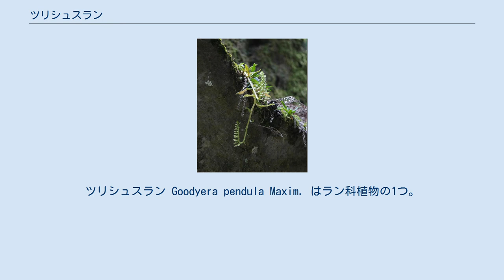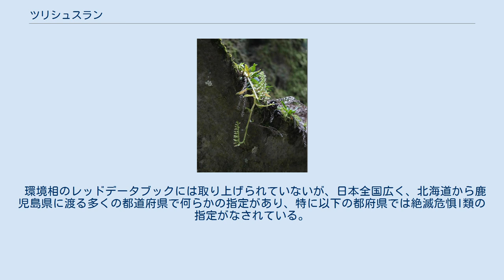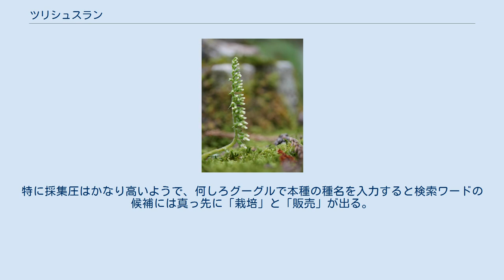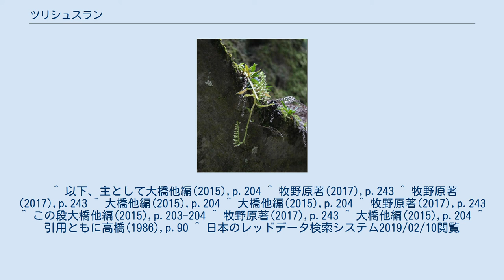ツリシュスラン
ツリシュスラン Goodyera pendula Maxim. はラン科植物の1つ。
花茎が垂れ下がり、その先が立ち上がって穂状に花をつける。
 花序の一部を拡大 着生植物になる多年生草本。
 茎はその基部では短く横に這い、その先は垂れ下がって伸びて長さ10-20cmに達し、ここに数枚の葉を互生する。
葉は広披針形で長さ2-3.5cm、幅0.5-1cmで先端は鋭く尖り、基部はくさび形に狭まって茎に続く。
なお、葉先は鋭い形に尖るだけでなく、下向きに尾のように巻き込み、また縁は波打っている。
花茎はその基部で大きく曲がって立ち上がるように伸び、多数の花を片方に偏って着ける。
花は白い。
子房と苞、花柄にはまばらに縮れた毛がある。
苞は長さ4-7mmで膜質、披針形をしている。
萼片は狭卵形で長さ4mm。
 和名は釣シュスランで、つり下がった形態による。
 苔生した人口石材の上に並んでいるところ 日本では北海道から九州にまで分布し、国外では台湾から知られている。
 冷温帯域を生育地とする。
深山林中の古木の幹の上、あるいは岩の上に着生し、垂れ下がる。
 日本にはシュスラン属の種は12種ほど知られるが、着生の種は本種のみである。
また花を多数並べてつけるのも独特で、同様に花数の多いものにキンギンソウ G. procera など数種あるが、それらは大柄で地上性のもので、またいずれも南西諸島に分布がある。
 地域による形態の差があり、西日本のものは葉幅が狭いのに対して北日本のものは葉幅が広い傾向がある。
これをヒロハツリシュスラン f. brachyphylla (F. Maek.) として区別する場合がある。
ただしこの変種は本種基本変種と同じ場所で見られることもあり、地域的な変異とは言い切れないようである。
 野生蘭の1つとして栽培されることがある。
ただし栽培は困難であり『難物』との評価がなされている。
冷涼な高地の深い森の中の着生植物と言うことで、環境の維持が困難であるようだ。
 環境相のレッドデータブックには取り上げられていないが、日本全国広く、北海道から鹿児島県に渡る多くの都道府県で何らかの指定があり、特に以下の都府県では絶滅危惧I類の指定がなされている。
 危機の理由としては森林伐採等による生育環境の破壊と、園芸目的の採取があげられている。
特に採集圧はかなり高いようで、何しろグーグルで本種の種名を入力すると検索ワードの候補には真っ先に「栽培」と「販売」が出る。
それどころかNHKの園芸のページには本種に関して『栽培困難』としながら『上級者向け』とまるで挑戦欲を煽るような文言がある。
 ^ 以下、主として大橋他編(2015),p.204 ^ 牧野原著(2017),p.243 ^ 牧野原著(2017),p.243 ^ 大橋他編(2015),p.204 ^ 大橋他編(2015),p.204 ^ 牧野原著(2017),p.243 ^ この段大橋他編(2015),p.203-204 ^ 牧野原著(2017),p.243 ^ 大橋他編(2015),p.204 ^ 引用ともに高橋(1986),p.90 ^ 日本のレッドデータ検索システム2019/02/10閲覧